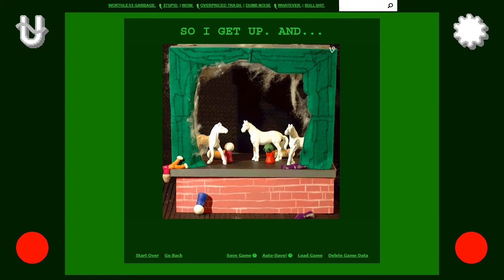HS Archived - A6A6A5 / 7439 - SO I GET UP. AND...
Homestuck

ACT 6 ACT 6 ACT 5 - Page 7439